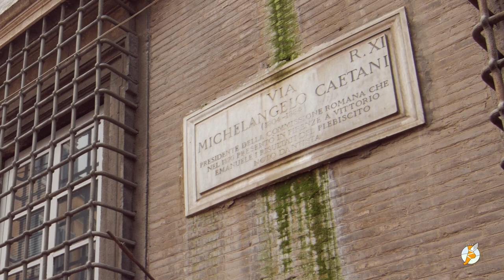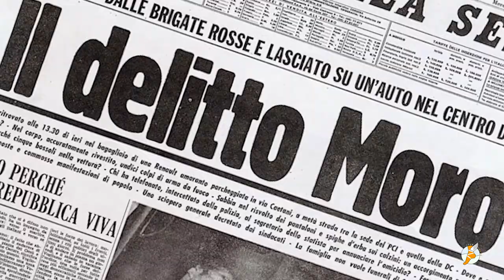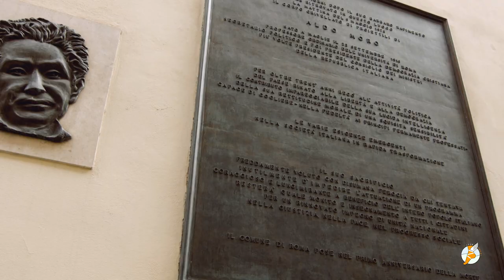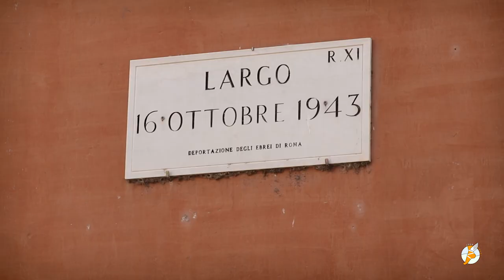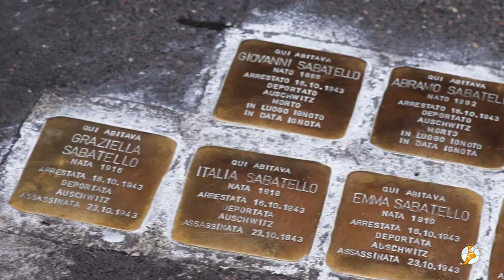Rome's Untold Stories - Aldo Moro's Kidnapping and the Tragedy of the Jewish Ghetto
Rome's untold stories with Itertours, takes you to the lesser known side of Rome. We will show you a different aspect of the Eternal city and shine some light on a few intriguing personalities of the past on our tours in Rome.
In this episode, we will revisit the exact location where Aldo Moro was kidnapped and walk through the Jewish Ghetto.

Special Thanks:
Firefly Studios directed by Antonio Zannone & Luca Alessandro